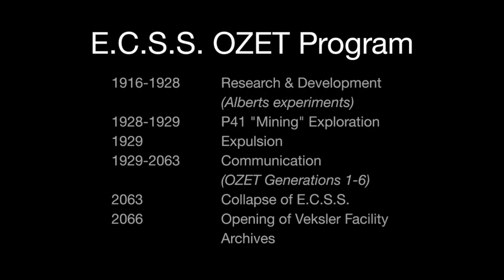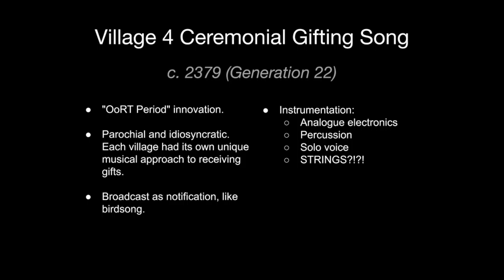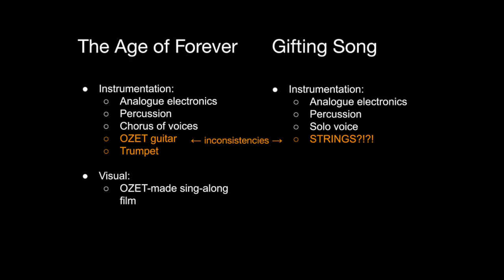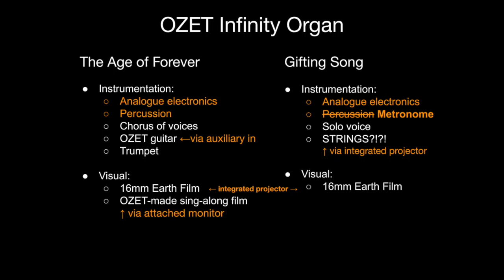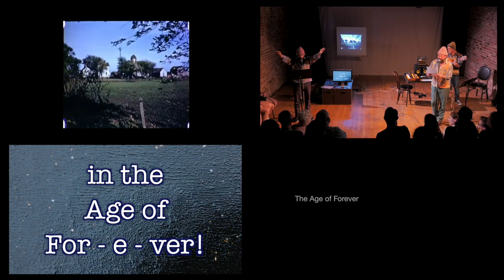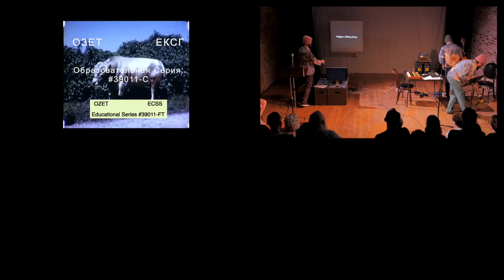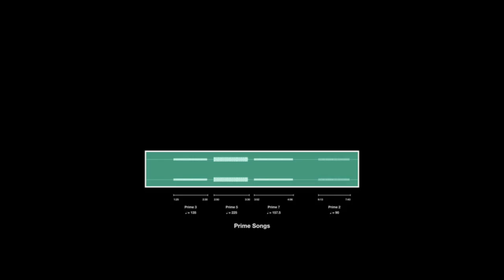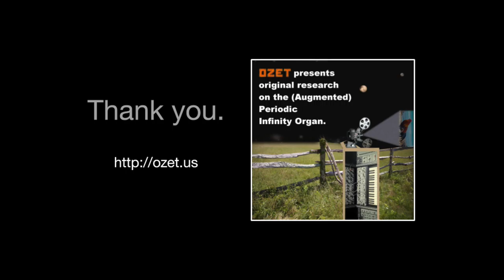Original Research on the (Augmented) Periodic Infinity Organ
OZET at The Brick as part of the Interrobang: New Works festival: July 16, 18, 20.